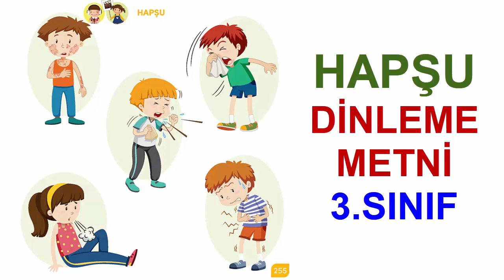Hapşu Dinleme İzleme Metni 3.Sınıf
3.Sınıf Hapşu dinleme metnini dinleyelim. Sonra etkinlikleri yapabilirsiniz.